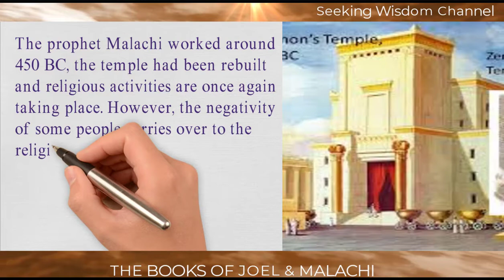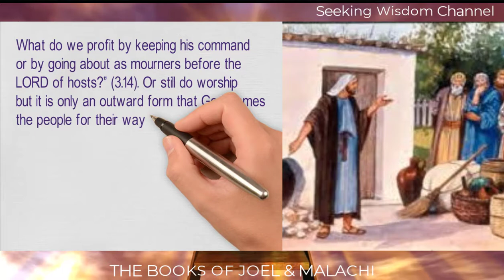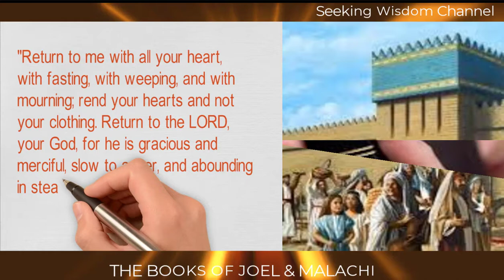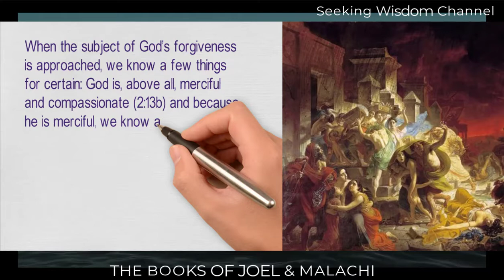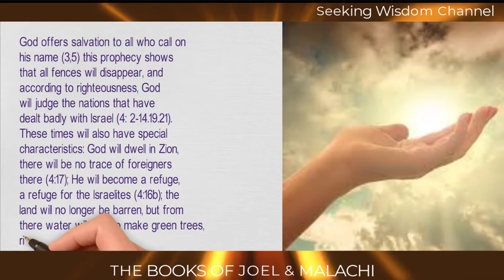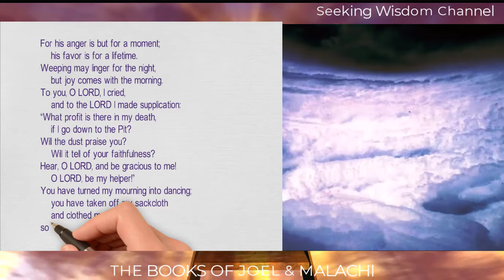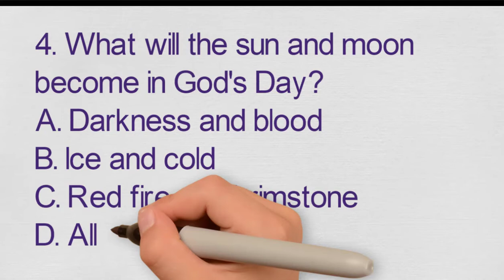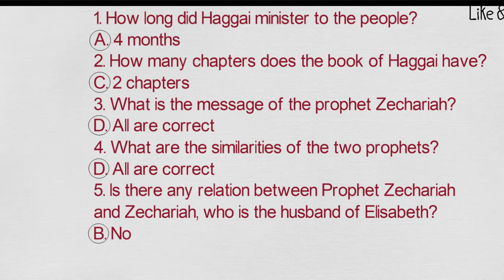The Wrath of God || The Books of Joel and Malachi || Bible Study || Seeking Wisdom Week 26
The Wrath of God || The Books of Joel and Malachi || Bible Study || Seeking Wisdom Week 26. In this video we will learn about two prophetic books, Joel and Malachi, both of whom ministered after the exile and repatriation.
The prophet Malachi presents God as a great and powerful king, "For from the rising of the sun to its setting my name is great among the nations, and in every place, incense is offered to my name, and a pure offering; for my name is great among the nations, says the LORD of hosts. " (1:11), but who is also full of love for the people: “ I have loved you, says the LORD. But you say, “How have you loved us? " (1,2). Perhaps that is why some people think, "It is vain to serve God. What do we profit by keeping his command or by going about as mourners before the LORD of hosts?” (3.14). Or still do worship but it is only an outward form that God blames the people for their way of worship: "When you offer blind animals in sacrifice, is that not wrong? And when you offer those that are lame or sick, is that not wrong? Try presenting that to your governor; will he be pleased with you or show you favor? says the LORD of hosts" (1.8).
The book of Joel opens with the story of the locusts attacking and people completely give up (1,1, 4). This story reminds us of the difficulties and challenges we encounter in life. Of course, these difficulties cause human suffering, but at the same time they also have a positive side because it helps us to be aware of our limited status, and to seek help and kindness from the compassionate God: "Return to me with all your heart, with fasting, with weeping, and with mourning; rend your hearts and not your clothing. Return to the LORD, your God, for he is gracious and merciful, slow to anger, and abounding in steadfast love, and relents from punishing."(2:13).